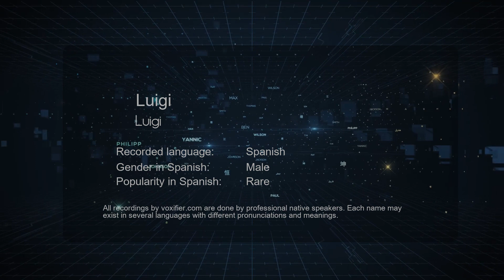How to Pronounce Luigi (Luigi) in Spanish - Voxifier.com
This is the Spanish pronunciation, gender, and phonetics recording of the name Luigi (Luigi). The same name may exist in other languages with different pronunciations. Check the meaning of name along with other possible pronunciations or similar names for free Voxifier uses the help of expert linguists to simplify pronunciations by replacing some special sounds with sounds more commonly available across all languages.